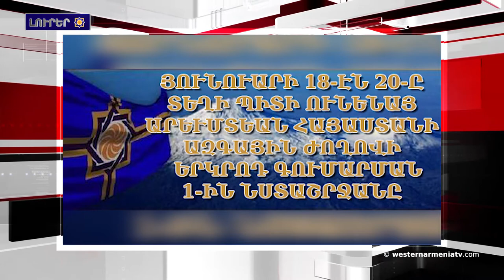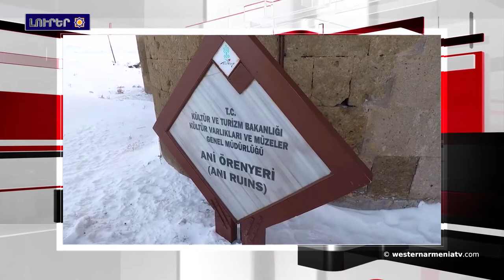Լրահոս 2019-01-11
1.Յունուարի 18-էն 20-ը տեղի պիտի ունենայ Արեւմտեան Հայաստանի Ազգային ժողովի  երկրոդ գումարման 1-ին նստաշրջանը
2.Ֆրանկոֆոնիայի Միջազգային Կազմակերպութեան գլխաւոր քարտուղարը Հայաստանի հետ սերտօրէն համագործակցելու պատրաստակամութիւն  այտնած է
3.Քաշաթաղի հարաւային թեւին նոր խոշոր ներդրումային ծրագիր կ՛իրականացուի. Արայիկ Յարութիւնեան
4.ԱՄՆ-ը սկսեր է ռազմական սարքերու դուրս բերումը Սուրիայէն
5.Անի այցելող զբօսաշրջիկներուն թիւը եռապատկուեր է
6.Վան սիլվեր
7.Հարցազրոյց Արեւմտեան Հայաստանի Ֆուտբոլի հաւաքականի մարզիչ Յարութիւն Վարդանեանին հետ